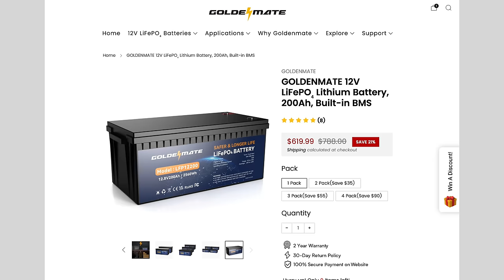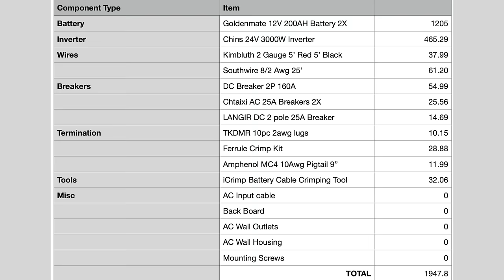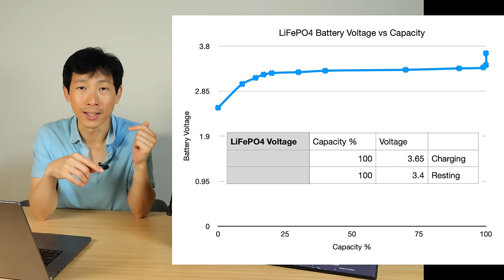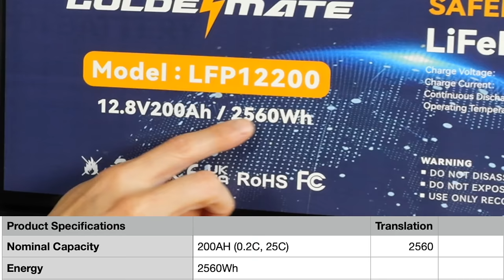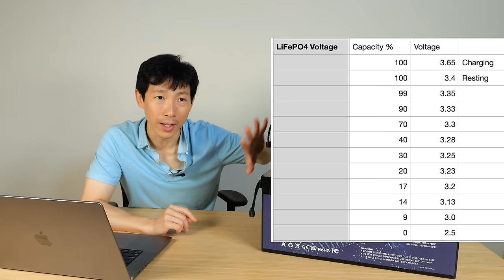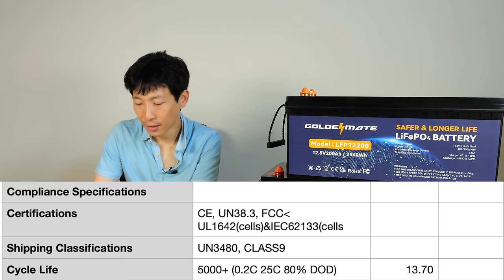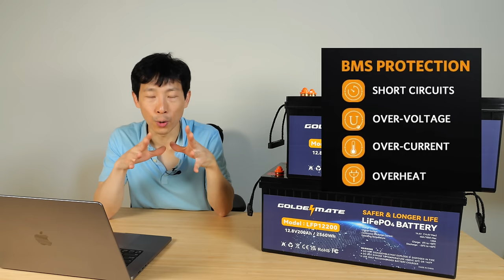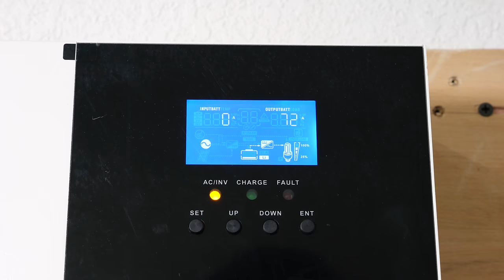Cheapest 5kWh DIY Whole Home Battery Backup System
The problem with DIY solution is likely skill and effort. But with a log of DIY learning in video such as these, you can possibly attempt to build your own whole home battery backup system to reach energy independence and even have a zero electricity bill!

Original Inverter (AC Charge didn't work TWICE, swapped with next one)
Current Inverter (It's orange but AC charging works, review coming on DIY channel)

Cables:
2 Awg 5' black and red Cables
8 AWG AC cables (you don't need that much but it's the shortest I could get with a good price per foot)
MC4 pigtail

Cable Lugs:
2 Awg lugs

Breakers:
25A AC Breaker
63A 500V DC Breaker for Solar
160A Main Battery DC Breaker 2P

Tools:
Ferrule Crimping Kit
Cutter and crimp tool

Don’t beat around the bush, beat the bush!
I enjoy a good discussion but I like getting to the point even more.

BeatTheBush nor his representatives will offer you investment advice, investment services of any kind, and/or legal services. Please contact the appropriate licensed professional for such needs.

BeatTheBush nor his representatives will ask you for any private banking or investment account information. Please safeguard your data against criminal impersonators. Beware of scams often portrayed with misspellings of the social media accounts requesting transfers of digital currencies.